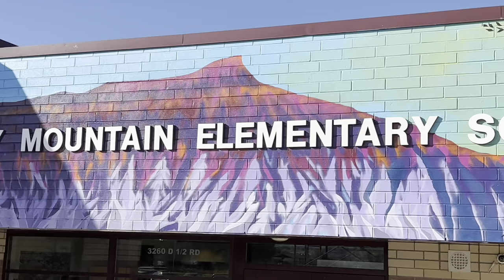Rocky Mountain Elementary Mural Clifton, CO Fall 2023 4k30H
In this mural, artist Anna Hileman sought to capture the school's values, embracing education, unity, and the nurturing environment provided to its students.

At the mural's center, a soaring eagle commands attention, symbolizing strength, freedom, and ambition. Its wings are outstretched, encouraging students to embrace their dreams and soar to new heights.

Next to the soaring eagle, a watchful mother eagle stands guard, a symbol of protection and guidance. This nurturing presence reflects the dedication of the school's faculty and staff, who watch over and support their students as they navigate the challenges of learning and growth.

Below the soaring eagle, its wing changes into a river, representing not only the unique topography of the area but also the ever-flowing stream of knowledge and life. It reminds us that just as a river carves its path through the land, our students shape their futures with every lesson learned and experience gained at Rocky Mountain Elementary.

Finally, the Bookliff mountain range is depicted for its distinctive attributes to the area, and peach blossoms delicately remind us that, like the changing seasons, growth is a natural and beautiful part of life's journey.